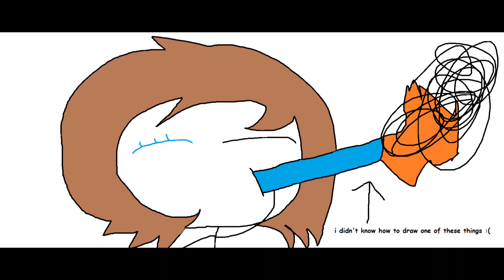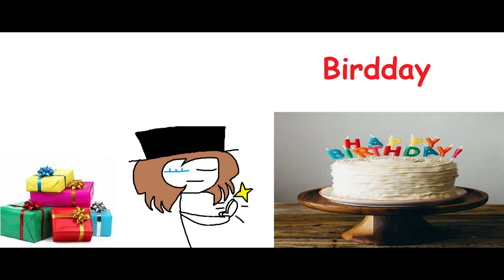Its Mah Birdday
sorry this came out late